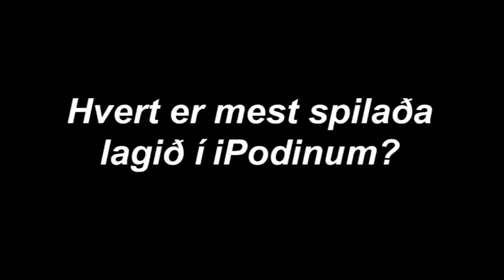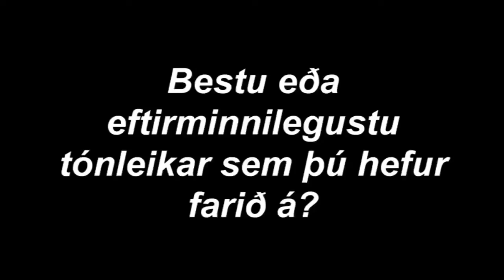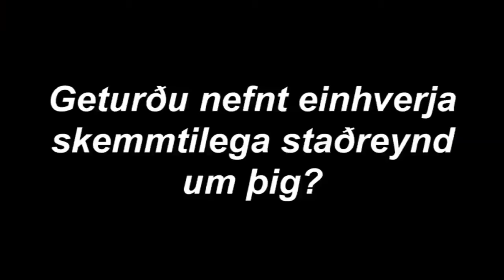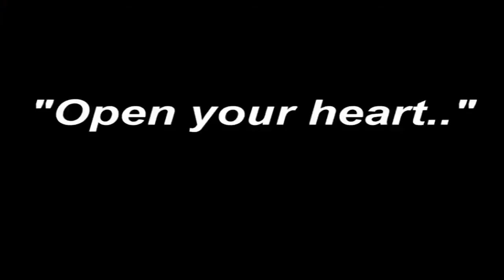Hin hliðin - Ragnhildur Steinunn og Eva María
Ragnhildur Steinunn og Eva María eru kynnar Söngvakeppni Sjónvarpsins 2010. Hér svara þær nokkrum laufléttum spurningum um sig.